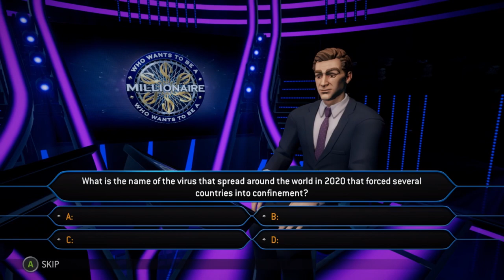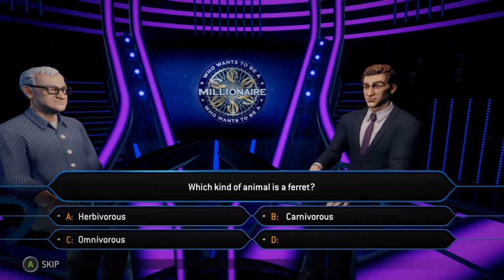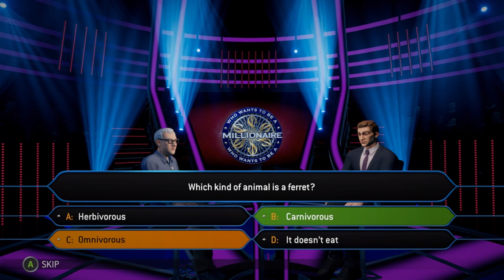Don't Believe Me Just Watch | Who Wants To Be A Millionaire | Ep 16 | Crazy Town Gaming